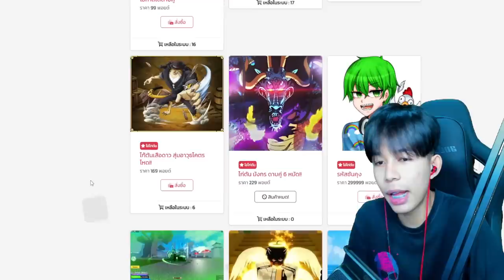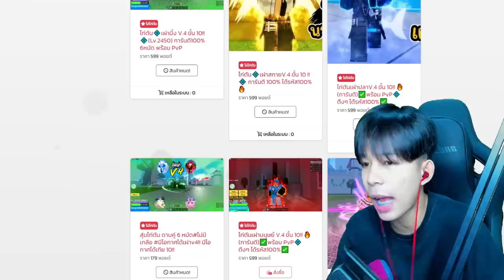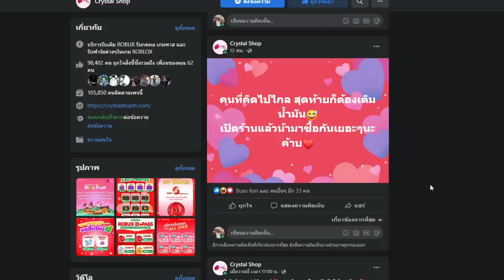Blox Fruits : เมื่อผมฉีกตำราผลมืด! เจอเเคลนดังขี้รุม ทำไมทำเเบบนี้วะT^T